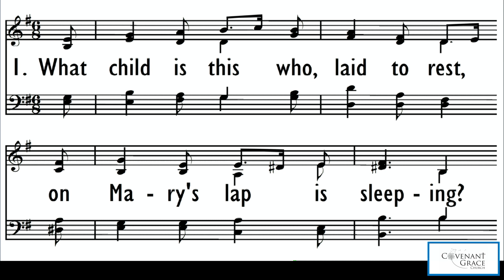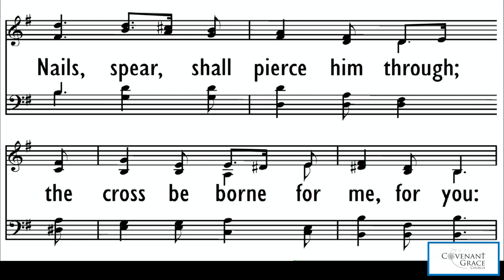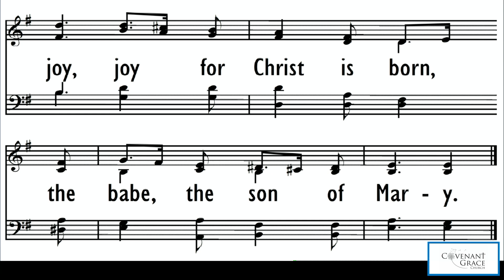What Child is This